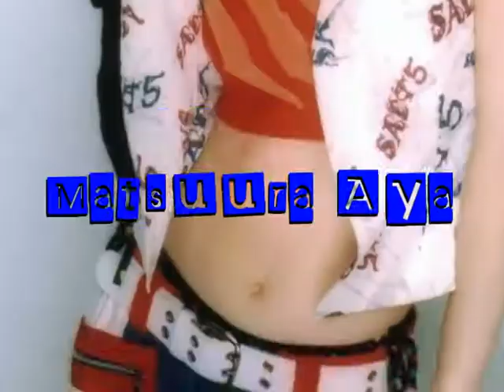Salt 5 - Get Up! Rapper (Auditions CLOSED)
EDIT

Here is my second groupdub audition video, for the song Get Up! Rapper of Salt5.
You can audition for:

Matsuura Aya: meyxyesungie
Maeda Yuki: HalfEatenCrayons
Ogawa Makoto: Miiyabi
Abe Natsumi: iKaficchi

I will sing the lines of Kago Ai ^^

SEND ME your lines before 10 of November, please ^^

Thanks for audition :)
Ganbatte!!